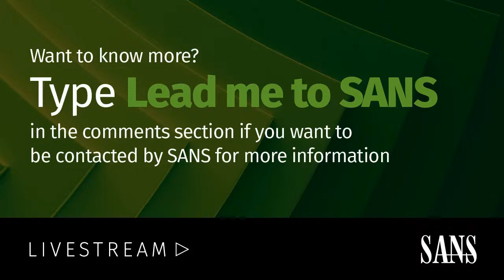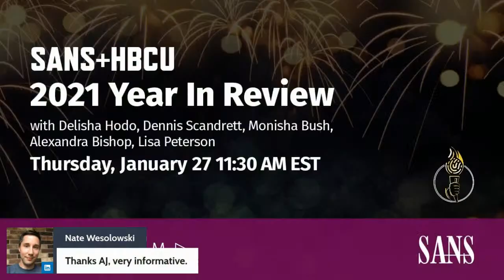SOC 2 TSCs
One of the most important decisions when pursuing a SOC 2 is deciding which Trust Services Categories to include in your scope. There are five TSCs to choose from (Security, Availability, Confidentiality, Processing Integrity and Privacy). In this live stream, AJ Yawn will describe each TSC in detail and provide you with a framework your organization can use to make this important decision.

AJ Yawn is Co-Founder and CEO at ByteChek and a Founding Board Member of the National Association of Black Compliance and Risk Management Professionals (NABCRMP). AJ has earned 6 AWS certifications including the AWS Solutions Architect-Professional and AWS Security-Specialty. Prior to ByteChek, AJ spent over a decade in the cybersecurity industry both in the US Army and as a consultant. He is a regular speaker at SANS Cloud Security curriculum events such as BIPOC in Cloud Forum and CloudSecNext Summit, and can be found teaching SEC557: Continuous Automation for Enterprise and Cloud Compliance,